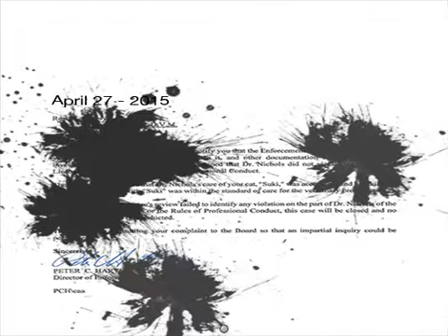Good bye Rebeca - partie 5 - Devil Time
Un petit jeux sur RPG maker que je n'ai jamais joué !
Avec ce jeux je vais de surprise en surprise.